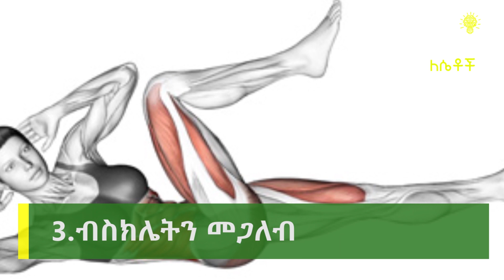ሞባይል(የጎን) ቦርጭን ለማጥፋት የሚረዱ ተጨማሪ መላዎች | 7 Ways To Reduce Side And Fat Quickly!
ll of us hate love handles, belly fat as they threaten self-esteem. More than self- esteem, they cause health problems if they are neglected.

Fat accumulation anywhere in the body must be controlled. The problem with weight gain is that, it tends to get stubborn when you want to get rid of it.

Once new fat cells are created, it is very tough to get rid of them again. Therefore, here are some simple remedies that target   belly fat.

1. Drink a juice made of mint leaves, lemon juice, ginger, cucumber and water. It can target side and belly fat easily.